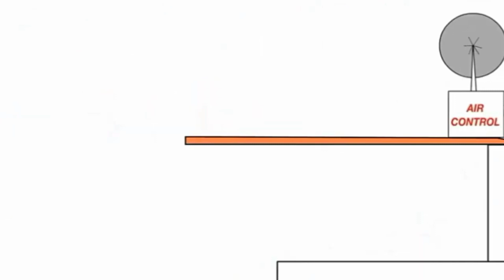30 вересня 2021 р.